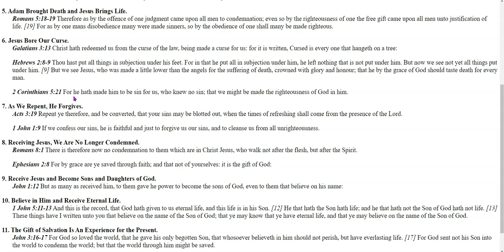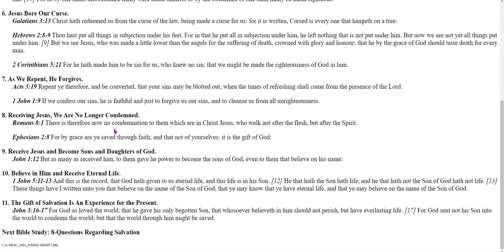07 - Salvation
We hope that this study will be a blessing.

Thanks to Pastor Ron's Bible Information